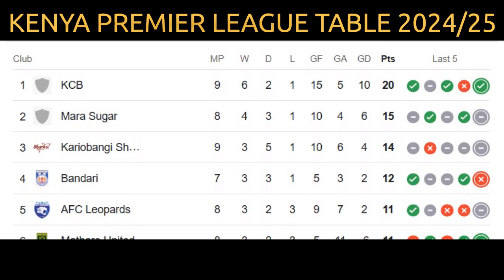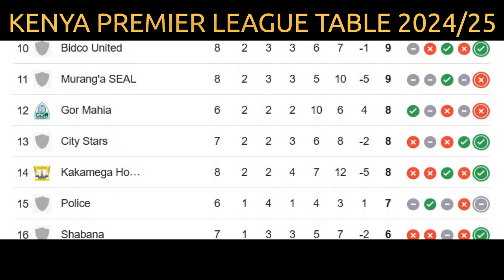KENYA PREMIER LEAGUE TABLE TODAY - KPL TODAY POINT TABLE - KENYA PREMIER LEAGUE 2024 STANDINGS TABLE